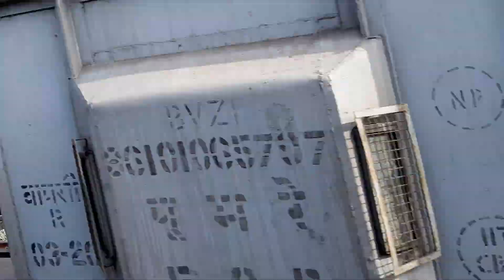14710 Puri- Bikaner Express ET/WAP-4 Departure in Guna Junction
In Right time